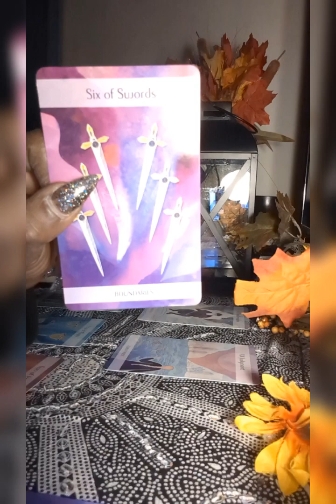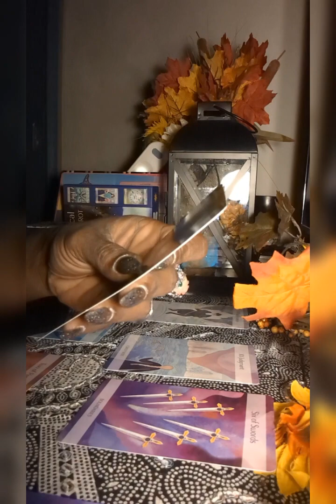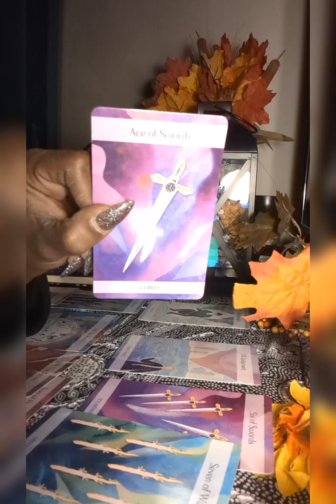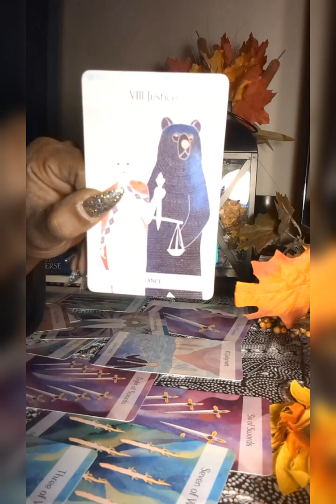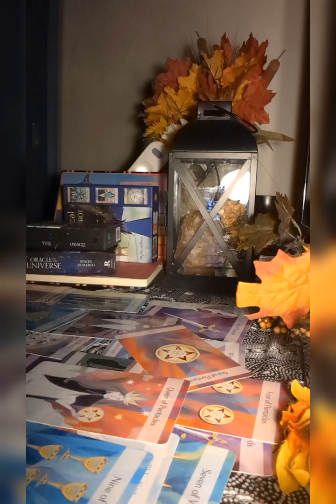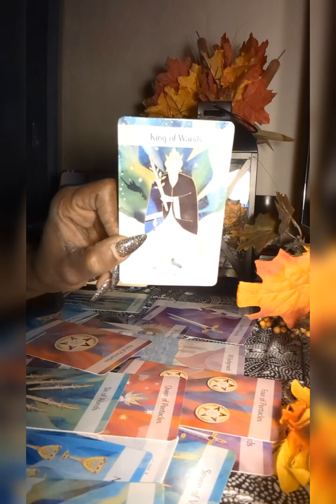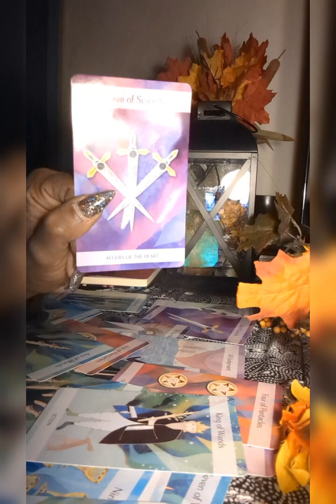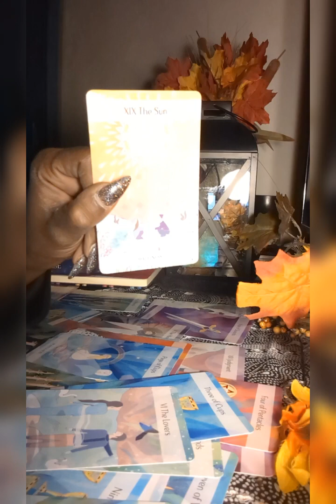A TEMPTING OFFER AT A HIGH PRICE! THIS PERSON CANNOT AFFORD! JUDGEMENT CALL! LIFE WILL FIND BALANCE